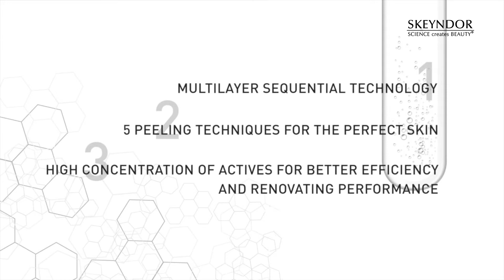TURN BACK PEELS - Dr Lilik Norawati, SpKK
Turn Back the Clock on Aging Skin with a Chemical Peel

Chemical peeling adalah salah satu modalitas yang dapat diandalkan untuk peremajaan kulit. Popularitas tindakan ini terkait dengan prosedurnya yang relatif sederhana dan serbaguna.

Chemical peeling superfisial, sebagai modalitas dinamis yang aman dan dapat ditoleransi dengan baik, karena hanya menimbulkan ketidaknyamanan ringan, seperti iritasi dan eritema ringan yang bersifat sementara.

Kelebihan chemical superfisial adalah selain dapat digunakan untuk mengatasi kelainan kulit superfisial seperti kerut halus, acne, melasma, hiperpigmentasi pasca inflamasi; juga dapat digunakan untuk meningkatkan penetrasi produk/obat topikal, serta dapat dikombinasikan dengan prosedur estetik lain seperti filler, injeksi toksin botulinum, PRP dll.

DERMAPEEL adalah chemical peeling yang unik, merupakan chemical peeling superfisial yang bekerja multi-layered (berlapis-lapis)
Teknologi ini mengkombinasi 5 teknik peeling:
- physical abrasion,
- ultrasonic micro dermo abrasion,
- acidic chemical exfoliation,
- enzymatic digestion, dan
- biological inhibition

Generasi baru kosmeseutikal peeling dengan hasil yang terlihat cepat dan tanpa downtime.